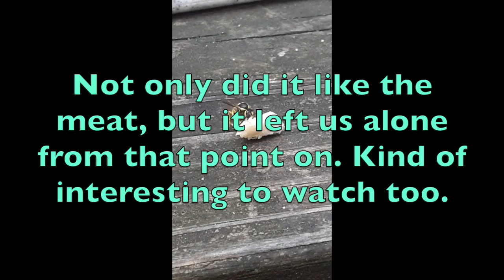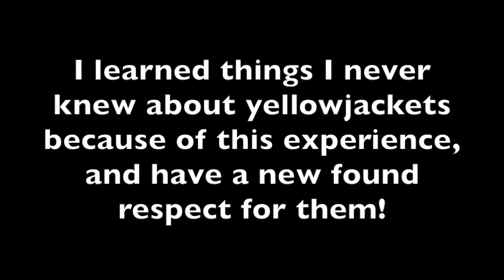This Yellow Jacket is no chicken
A scavenger yellowjacket.